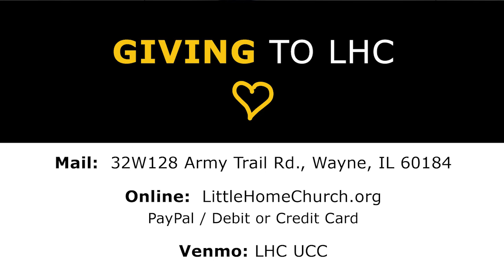Little Home Church Worship service - 9-12-21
Worship Service – September 12, 2021

Thank you for continuing to remember Little Home Church by the Wayside. Your support is greatly needed and appreciated.

You may donate: Online: littlehomechurch.org via PayPal/Debit or Credit Card or by Venmo: LHC UCC or you may send a check into the Church office: 32W128 Army Trail Road, Wayne, IL 60184

Worship Notes:
Call to Worship, Prayer of Confession, Words of Assurance, and Call to Offering and Scripture readings led by Judy Britt
Sermon, Children’s Message, Pastoral Prayer & Benediction led by Larry Dieffenbach
Hymns led by Jen Haseltine
Prelude & Postlude by Larry Dieffenbach & Tom Havel

Music in Today’s Service:
You Are the Way
Butterfly Waltz by Brian Crain
This Is the Christ by Michael F. Moody/arr. by Sam Cardon
Hallelujah by Leonard Cohen